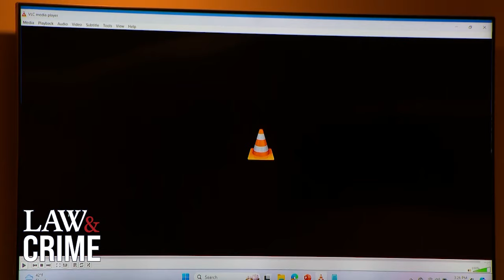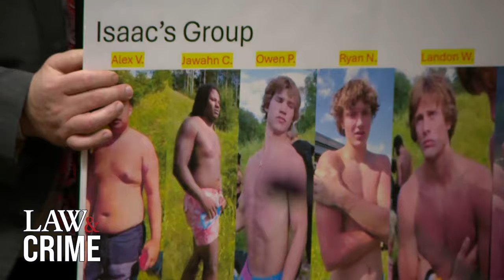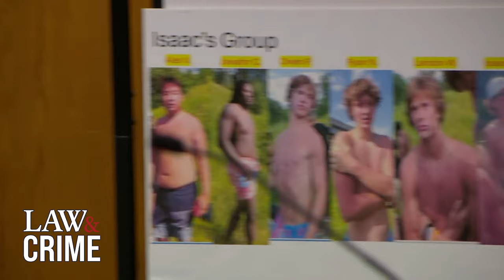Surviving Victim Testifies in Wisconsin River Stabbing Trial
As the trial of Nicolae Miu continues, surviving victim Ryan Nelson testified in court Monday afternoon. Defense presented the full video of the altercation that resulted in the death of 17-year-old Isaac Schuman, and the injury of four others. Miu is on trial for allegedly stabbing the five victims, and faces charges including first-degree intentional homicide, attempted first-degree homicide, and battery with a dangerous weapon. Miu claims he acted in self-defense.